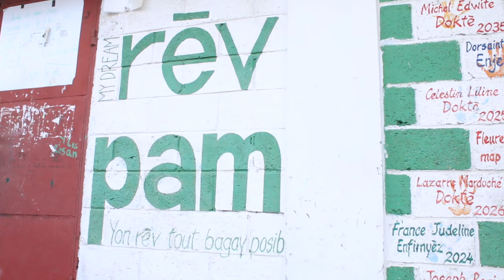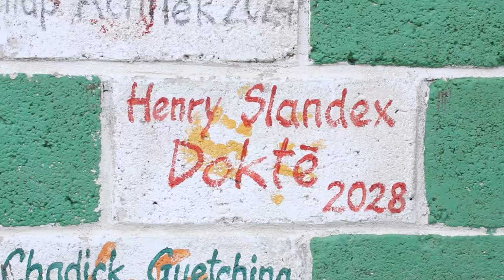VWA NOU SAKALA nan Site Soley Emisyon 4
VwaNou est à SAKALA Haiti, cette semaine. Une organisation communautaire de Cité Soleil, qui permet à des centaines de jeunes de l'un des plus grands bidonvilles d'Haiti de rêver un avenir meilleur, grace au sport, à l'éducation et à l'agriculture..